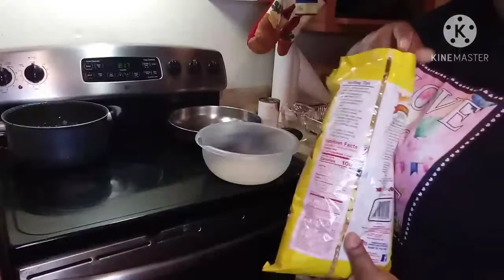Seafood dressing...Vlogmas day 25 Giveaway closed 1/5/21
My first cooking video. The struggle was real. I made seafood dressing and included a little surprise in the video.
Thank you to everyone who hung with me during vlogmas.